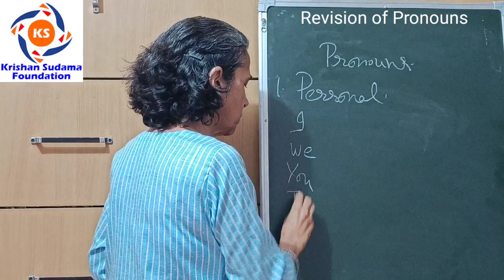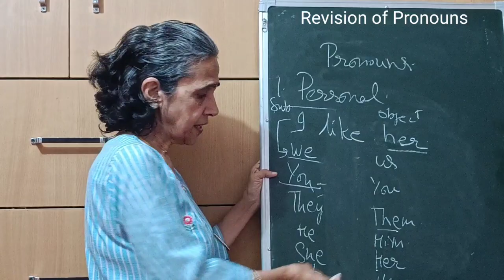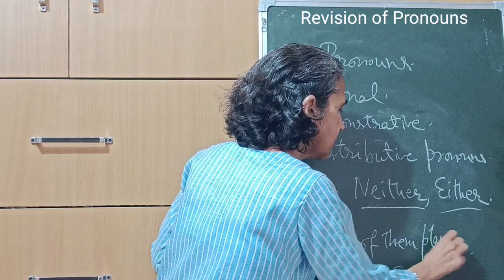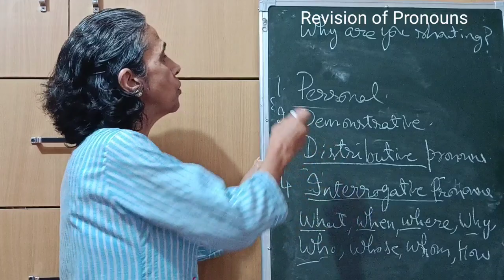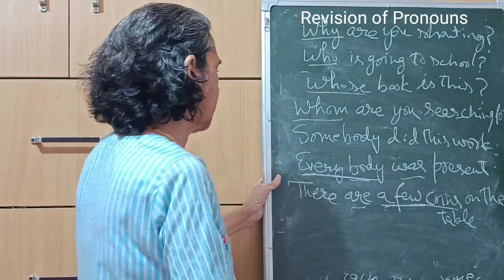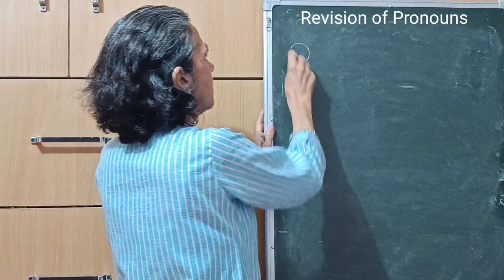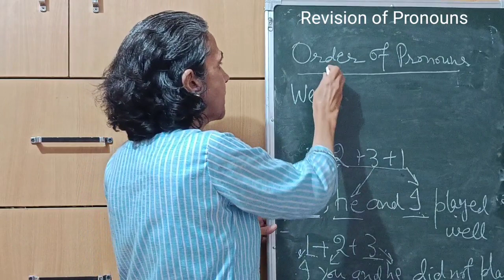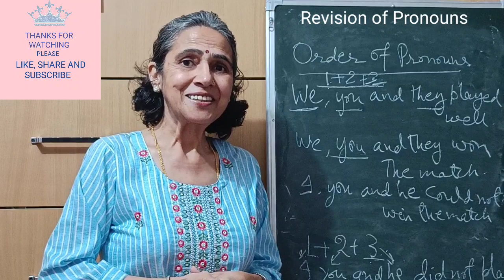Day-10:English Learning ( Revision of Pronouns and order of Pronouns)| अंग्रेजी सीखना हुआ आसान ।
English Learning lessons help students to improve their control on grammar tools. English Learning lessons help students to improve skill of English Speaking. English Learning lessons help students to improve their Knowledge of Basics of language fundamentals.
About this video:
 Pronouns are words that take the place of nouns. We normally use them to avoid repeating the nouns that they refer to. Pronouns have different forms for the different situations we use them.
english learning activities
english learning academy
english learning apps free
english learning app for beginners
english learning articles
advanced english learning